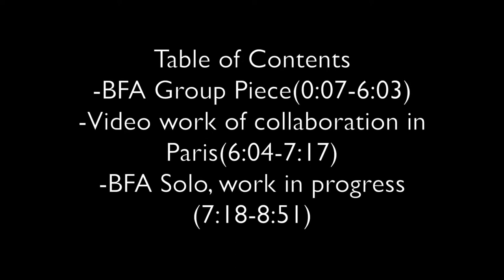Jacqueline Sullivan Video Reel 2018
Jacqueline Sullivan Video Reel created for the Victoria Selden Scholarship.